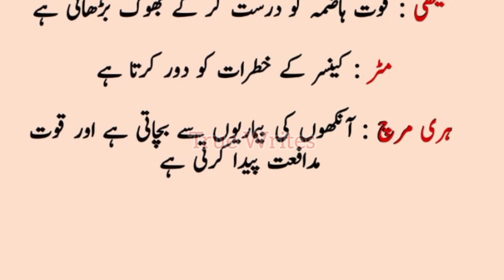Konsi Sabzi Kin Bimariyo Se Bachati Hai | True Writes